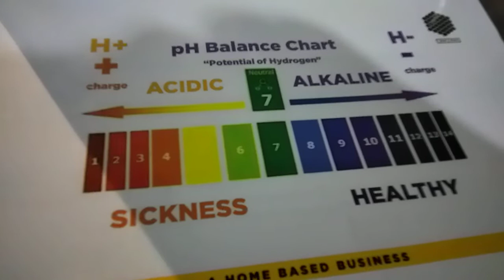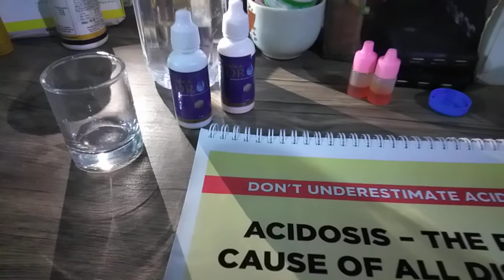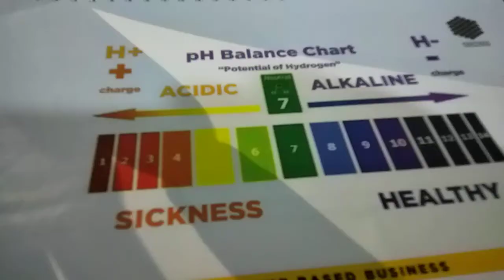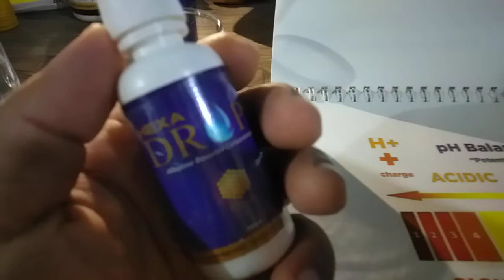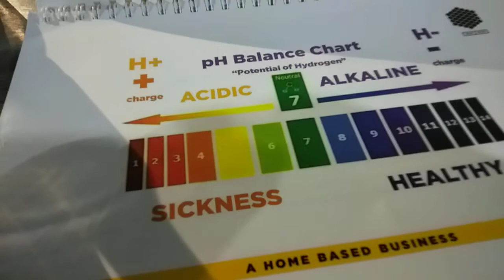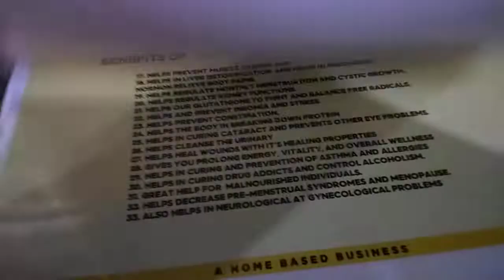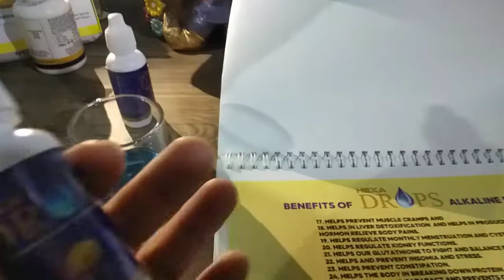Benefits of Alkaline in our body | Acidocis is the root cause of all kinds of diseases | HEXADROPS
HEXADROPS is a concentrated Alkaline Booster it prevents ACIDOCIS which is the root cause of all kinds of diseases including cancer.
Just put several drops on your drinking water and it will already turn into Alkaline from Acidic and if the water source is from a well or from faucets it will also kill all the bad bacterias along with the water.
It is very important that we should drink Alkaline water because it will help us in very many ways.

HERE ARE SOME OF THE LIST OF BENEFITS IF YOU HAVE HEXADROPS ON YOUR DRINKING WATER:
1.Immune System Booster
2.Prevents Diseases
3.Prevents Cancer
4.Stronger Bones, Teeth, Hair and prevents Osteoporosis.
5.Helps our body to absorb better nutrients to maximize it.
6.Healthier Internal Organs (Heart, Liver, Kidney, Lungs etc.)
7.Energy Booster
8.Anti-Aging

HEXADROPS is exclusively distributed only by our company!